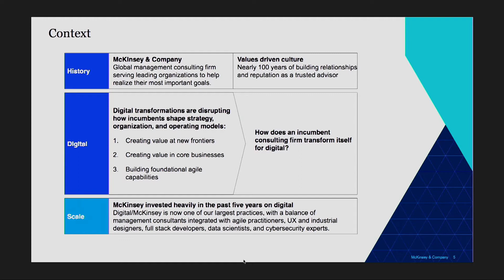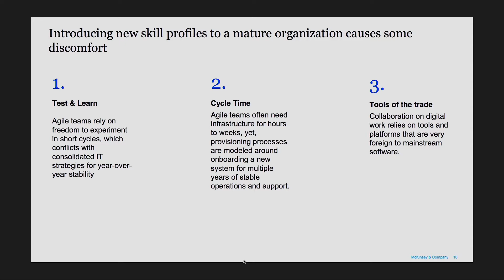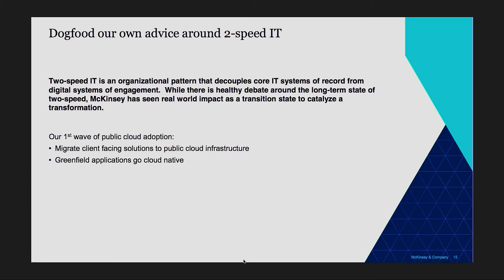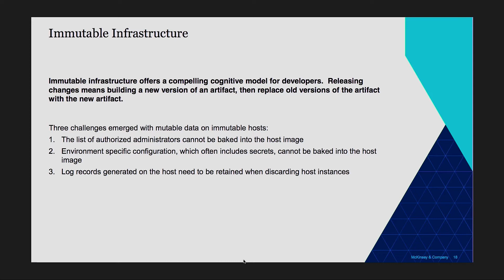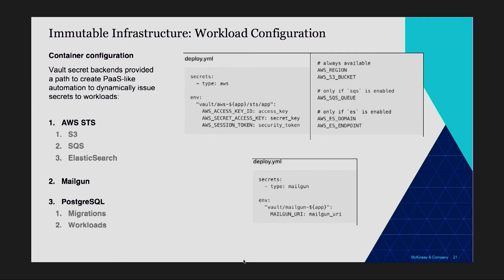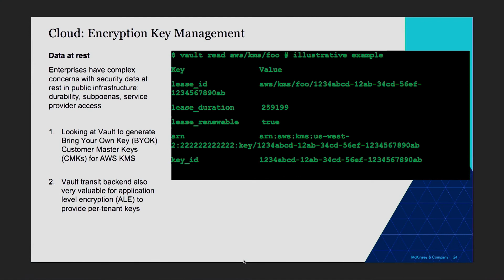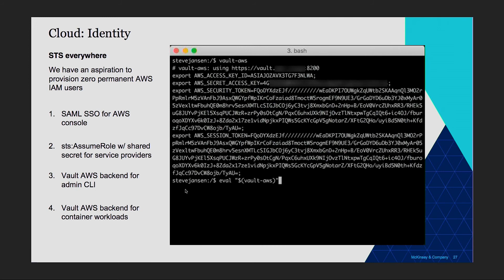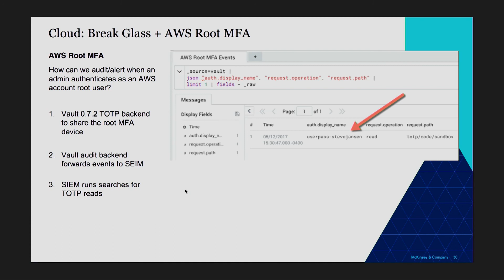Secret Management in an Immutable World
Steve Jansen, Senior Digital Expert, Global Cloud Infrastructure at McKinsey --